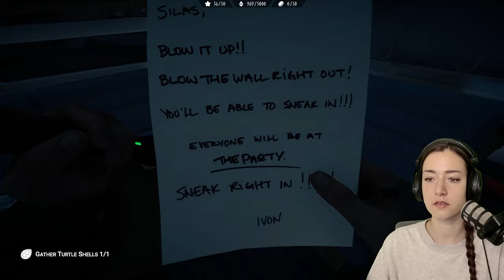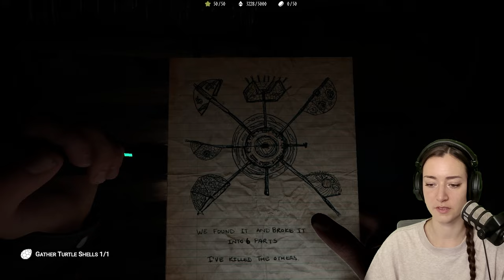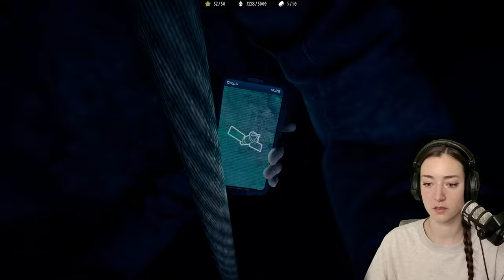Being A MENACE On A Golf Cart & More Spelunking! · SONS OF THE FOREST · Singleplayer v1.0 [Part 5]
Welcome to Sons Of The Forest v1.0
I spent hundreds of hours with it's predecessor, THE FOREST. I used to be a very active member in the Forest community (you might have heard or seen me in older FARKET videos) and have a deep love for the game.
A month ago, SOTF had its full release and I can do my first proper playthrough - as I haven't touched the game since Early Access in Feb. 2023!
I'm excited to play around with mechanics, find items, weapons and bluesprints and to discover the FULL story with you :)
This playthrough will be quite relaxed - lot's of exploration, surviving and building. But there will also be spelunking and fighting, and lot's of it!
I hope you'll enjoy the adventure :)